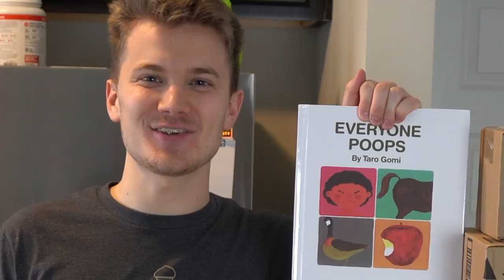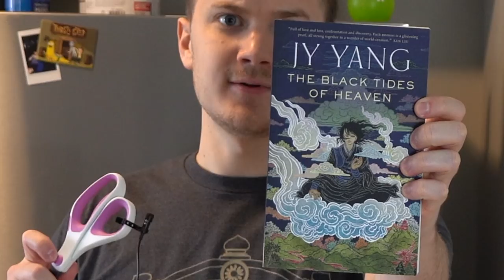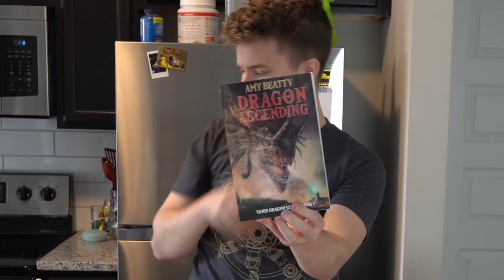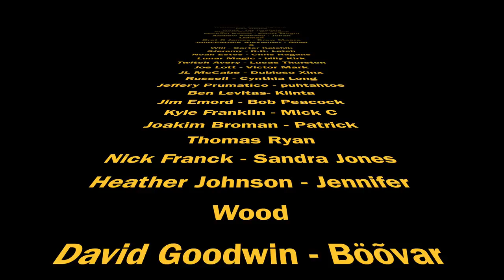I Get Sent.... Weird Things...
You send me books, I talk about it.

with the backup of:
715 Shawan falls Dr. Dublin, Ohio 43017